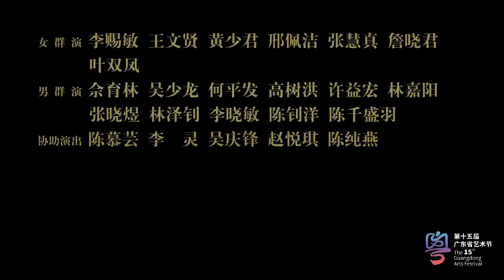Teochew Opera-广东潮剧院二团《一树梅花香》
王海霞：杨伟丹
梅    远：蔡财旺
陈鹏宇：王锐光